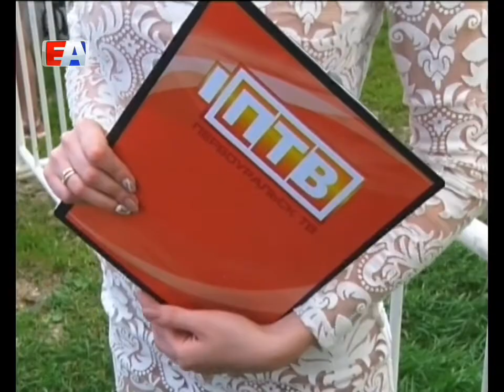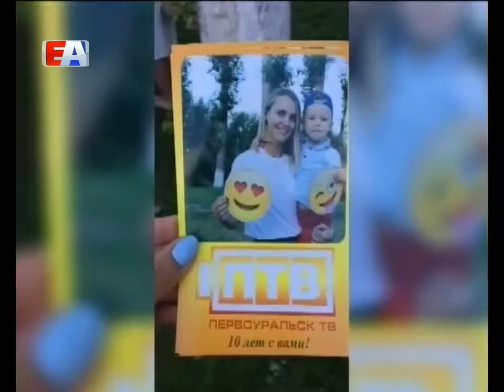10 лет в эфире. Творческий коллектив "Евразии" поздравил своих коллег с юбилеем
Круглую дату отметили сотрудники телекомпании "Первоуральск ТВ". В честь праздника провели концерт, на который пригласили множество гостей.

Аниматоры на ходулях. Таких посетителей парк Новой культуры не видел никогда. Трехметровые сказочные персонажи привлекают к себе внимание с самого входа, горожане стремятся сфотографироваться с ними и поздороваться.

На празднике организованы различные детские площадки - гигантские кости, танцевальные конкурсы и флешмобы, аквагрим,  рыбалка и многое другое. За активное участие ребятам вручают жетоны, которые в дальнейшем они меняют на призы от телеканала. Самые активные участвуют в конкурсах и на сцене.

Яркие костюмы, звонкие голоса и живое исполнение кавер версий известных музыкантов. Телевизионщиков пришли поздравить вокальные и танцевальные коллективы Первоуральска. На сцену один за другим поднимаются и почетные гости с грамотами и праздничными пожеланиями.

Валерий ХОРЕВ, и.о. Главы Администрации Первоуральска: "Давайте все аплодисментами поздравим их с юбилеем, пожелаем им развития, роста профессионального, ну и конечно самого высокого, чего ждут все "смишники" - это медиа-фокуса".

Сами юбиляры  работают и в свой праздник - снимают сюжет, проводят развлекательную программу, вручают призы и даже выходят на сцену в роли артистов.

Вера ПЕРЕЖОГИНА, директор службы информации "ПТВ": "В основном у нас очень молодой коллектив, очень дружный коллектив. В основном это молодые ребята, очень творческие ребята. Это естественно операторы, корреспонденты, монтажеры и я как редактор. И хочу сказать, что все ребята молодцы, им удается работать хорошей, слаженной командой".

Поздравляет с юбилеем коллег  и творческая команда телеканала "Евразия" - исполняют для именинников эксклюзивную песню.

Екатерина ВЕРГУН, менеджер рекламного отдела: "Эта песня авторская. Писали мы ее все,  дружным коллективом телеканала "Евразия" с большой любовью и теплотой".

Звуки праздника не замолкали в парке Новой культуры несколько часов. Всем гостям дарили воздушные шары, о круглой дате напомнят и моментальные фотографии с символикой ПТВ.